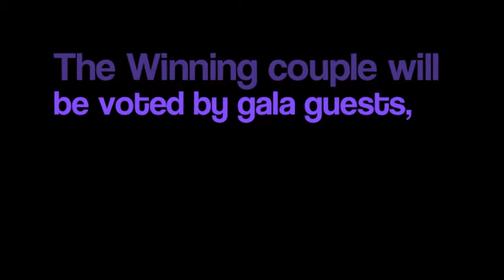Eddie Palmieri CON RITMO Salsa Contest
Please join us on Saturday, August 27th for dinner, dancing, silent auction, and VIP access to a concert from Latin music legend Eddie Palmieri and his Salsa Orchestra! Don't Miss it! Those attending can enter a dance contest for a chance to win a trip for 2 to Buenos Aires, Argentina!

Check out Eddie Palmieri and his Salsa Orchestra at the Plaza Guadalupe on Saturday, August 27, 2011. Tickets are only $15 until August 15 and $20 General Admission. Celebrate the ritmo of San Antonio with the Guadalupe Cultural Arts Center!